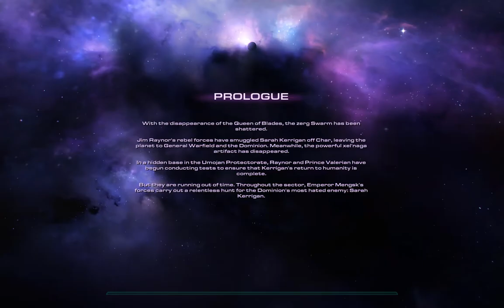Let's Play Starcraft 2 Heart of the Swarm Part 01: Lab Rat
Valerian comes off all sorts of stupid here.  What is his deal anyway?  Has he betrayed Arcturus or not?